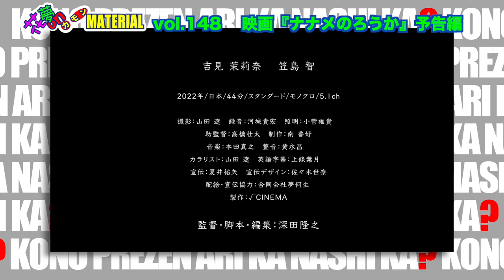2時間分の満足感がある44分間のモノクロ映画映画『ナナメのろうか』深田隆之監督インタビュー花夢on MATERIAL Vol.148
4月1日（土）朝10:45〜配信開始★

44分という時間は映画としては短い部類に入りますが
本作『ナナメのろうか』は観終わった後、その何倍もの満足感を与えてくれる作品です。
姉妹が祖母の家の片付けをしながら交わす会話や心の機微を描いた日常ドラマ。
そして前編モノクロームで描かれている、ある意味意欲作。
いわば「たった44分間」なのにどのシーンからも眼が離せないほど
しっかりと作り込まれたカット。
時間的にもとてもお手頃な作品なので是非お見逃しなく。
そして、その作品の見所を深田監督にしっかりインタビューしておりますので
是非、インタビューを観てから作品をご覧下さい❣️

映画『ナナメのろうか』監督・脚本 深田隆之、出演 吉見茉莉奈、笠島智
4月1日(土)〜シネ・ヌーヴォにて１週間限定公開❣️

映画『ベイビーわるきゅーれ ２ベイビー』監督・脚本：阪元裕吾
出演：伊澤彩織、髙石あかり、丞威、濱田龍臣 他
3月24日（金）〜なんばパークスシネマ、シネ・リーブル梅田、Movix八尾・堺・京都・あまがさき、京都みなみ会館、kinosinema神戸国際、イオンシネマ和歌山

映画『YOSHI王-誕生編-』全10回毎週水曜定期上映
監督：日浦明大、脚本：岩崎与夛朗、出演：本田大輔、真柴幸大、松田花 ほか
マイクロシアターMATERIALタニマチにて3月8日（水）〜

映画『かば』1年間定期上映　★　監督・脚本：川本貴弘
出演：山中アラタ、辻笙、さくら若菜 他
マイクロシアターMATERIAL　第２・第４月曜日・19:00〜

KAMUI ENTERTAINMENT